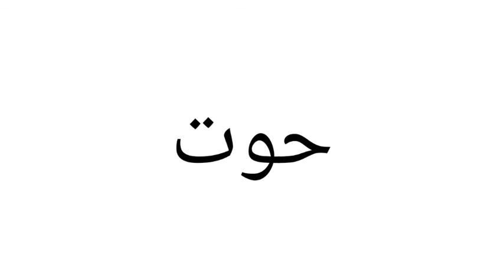معنى كلمة Whale | الصحيح لكلمة Whale | المعنى العربي ل Whale | كيف تكتب كلمة Whale | كلام إنجليزي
1 :-     معنى كلمة Whale
2 :- الصحيح لكلمة Whale